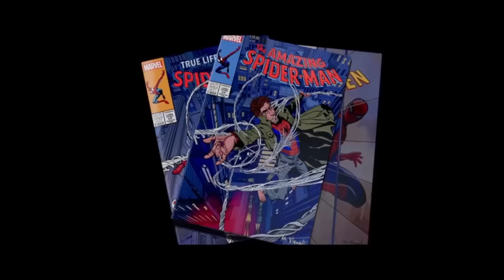SPIDER-MAN: INTO THE SPIDER-VERSE (ft Unstoppable) AMV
I do not own or intend any copyright on the film or song in this video. This video is published with the good intention of sharing and appreciating music and movie. If you liked it, please consider buying the movie or song and supporting the original creators. Thanks!
Song: Unstoppable - The Score
Footage: Spider-Man: Into the Spider-Verse (2018)